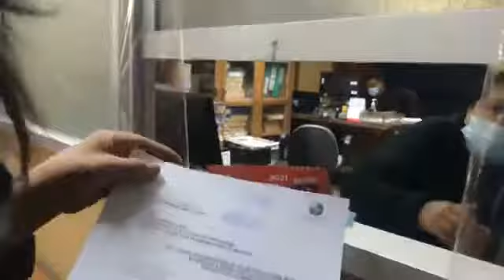Presentación en la Asamblea Legislativa Plurinacional el Proyecto de Ley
La Defensora del Pueblo, Nadia Cruz, presenta en la Asamblea Legislativa Plurinacional el Proyecto de Ley para la protección integral reforzada de niñas, niños y adolescentes afectados por la pandemia y que perdieron a sus madres o padres como resultado de la COVID-19.